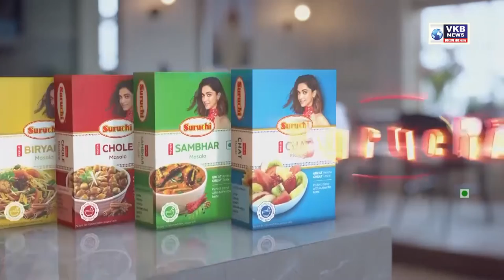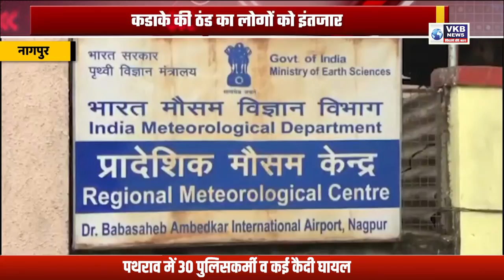नौकरी दिलाने के नाम पर 3 लाख 46 हजार की ठगी